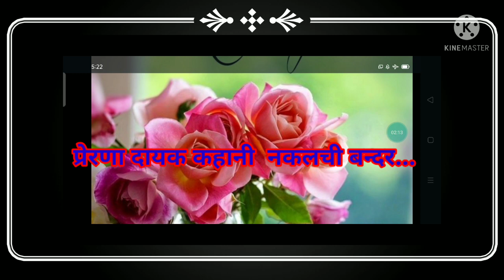प्रेरणादायक कहानी नकलची बन्दर